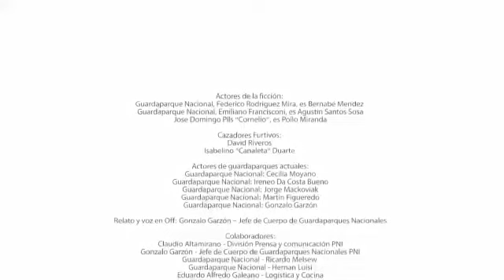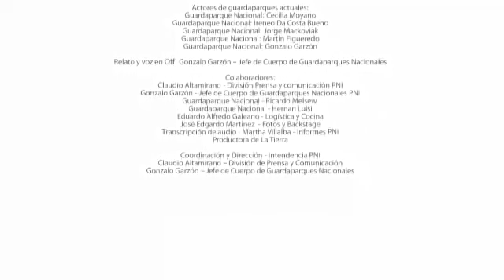PARQUE IGUAZU Y BERNABÉ.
En honor a los y las guardaparques del mundo.
A aquellos y aquellas que gracias a su vocación son pura entrega y ponen "todo" para cuidar este hermoso planeta y a los y las que estamos acá adentro..

Bernabé Mendez es un guardaparque argentino que fue asesinado por cazadores furtivos (1968).

En la primer foto se puede observar a T Murugesan guardaparque asesinado en 2017